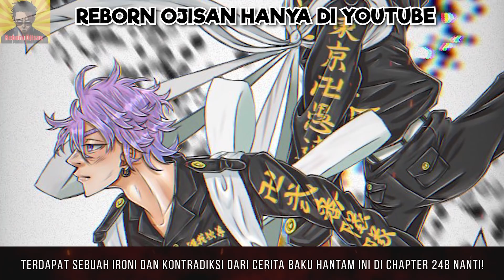SANZU VS SENJU !! DUEL BERDAR4H DIMULAI !!! TOKYO REVENGERS CHAPTER 248 SPOILER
00:12  Yare Yare Dawa

@illegirllx | Twitter
@uwurmy  | Twitter
@misumitsuya | Twitter
@mushby | Twitter
@Toman_official | Twitter
Ken Wakui Sensei

Ken Wakui Sensei

ENGLISH SUBTITLE

HARUCHIYO SANZU VS KAWARAGI SENJU
INUI SEISHU VS WAKASA IMAUSHI

muse asia Tokyo Revengers live full movie Tokyo Revengers openingTokyo Revengers live action trailerTokyo Revengers trailer animeTokyo Revengers